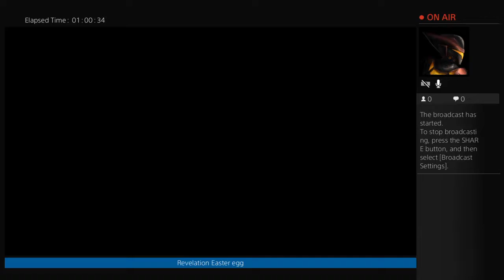xXzombiesXx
Gaming channel